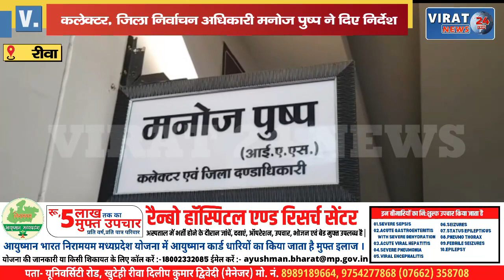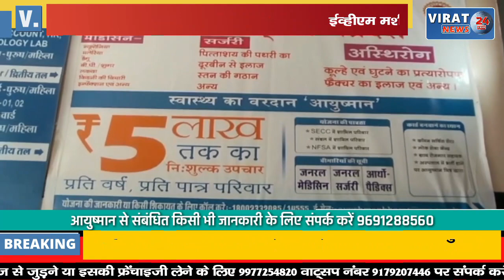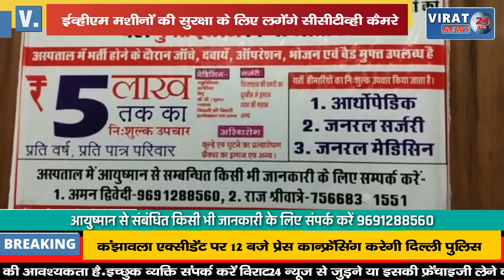🔻रीवा- EVM की सुरक्षा के लिए स्ट्रांग रूम में लगेंगे सीसीटीव्ही कैमरे, कलेक्टर ने दिए निर्देश !